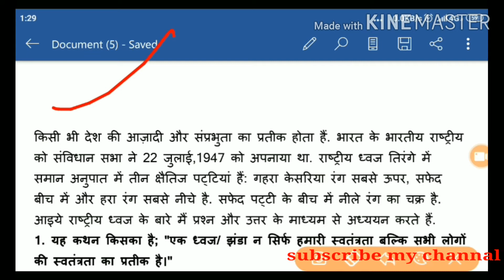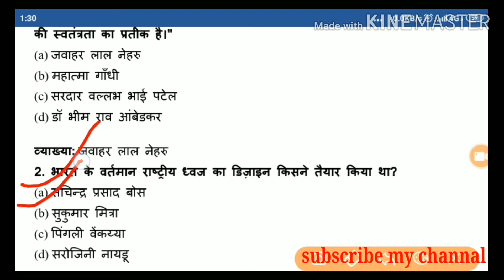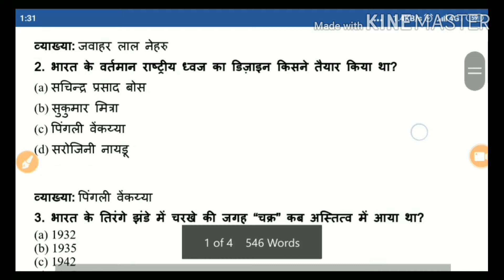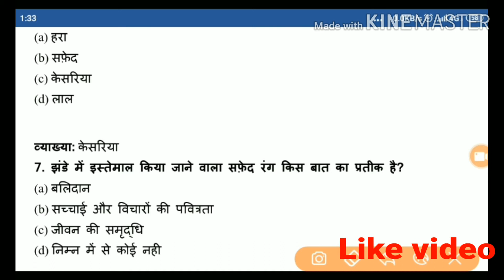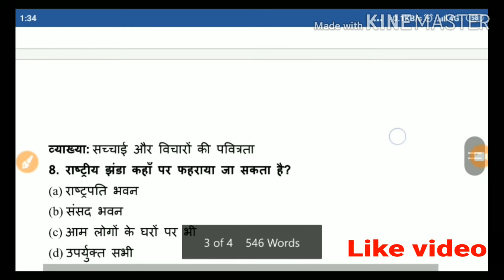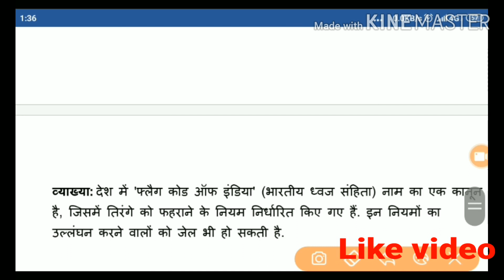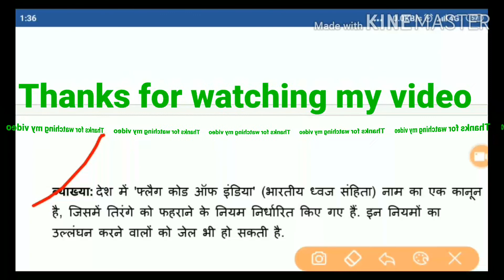भारतीय ध्वज के बारे में पढ़िये।the indian flag।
नमस्कार दोस्तो
इस वीडियो में आप देखेंगे  भारतीय ध्वज के बारे में  वस्तुनिष्ठ प्रश्न व उनके उत्तर जो आगामी up tet व ctet stet अन्य एग्जाम के लिये बहुत ही महतुपुर्ण है।

धन्यबाद।

पर्यायवरण अध्ययन व सामान्य ज्ञान

ऐतिहासिक सामान्य ज्ञान